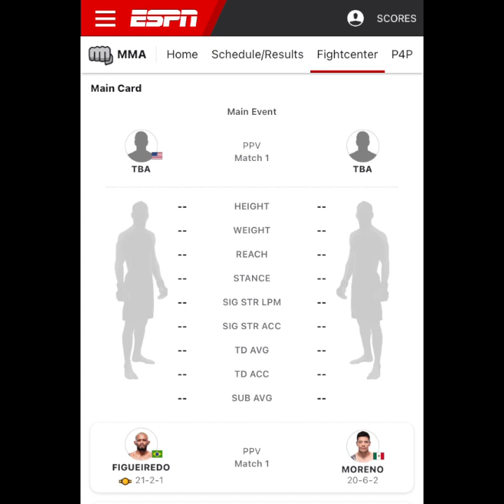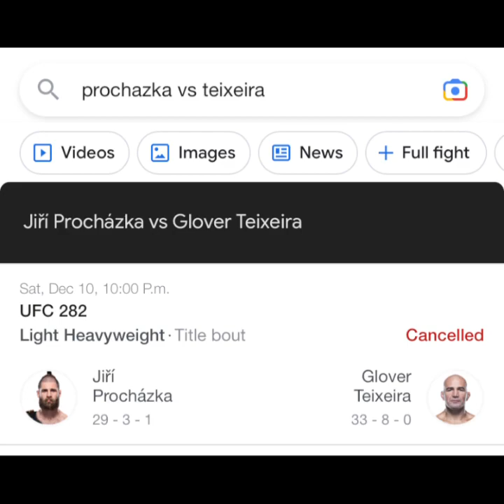Jiri Prochazka out of UFC 282 rematch with Glover :(